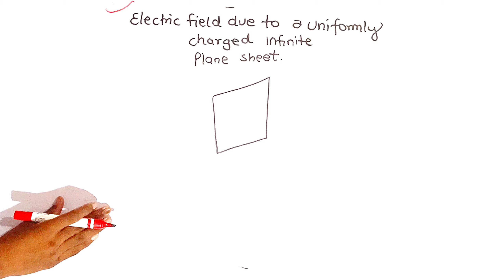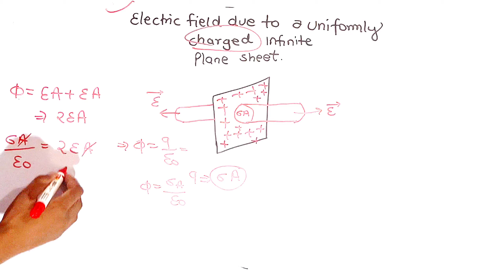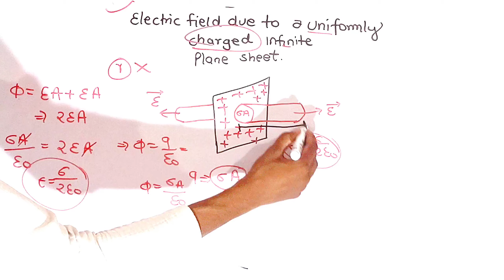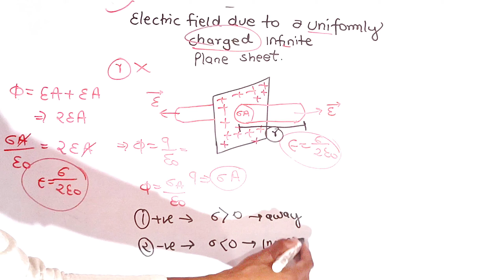Electric field on infinite Plane Sheet | Class 12 physics | electric field and charge